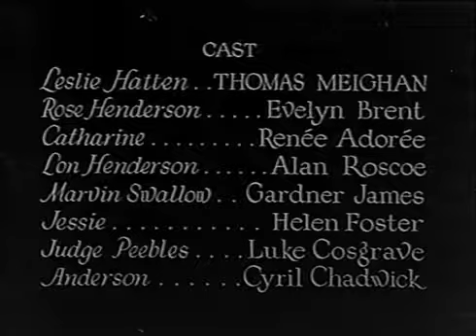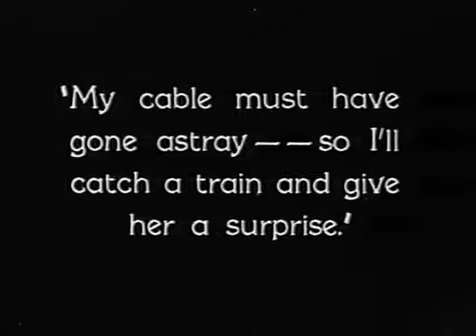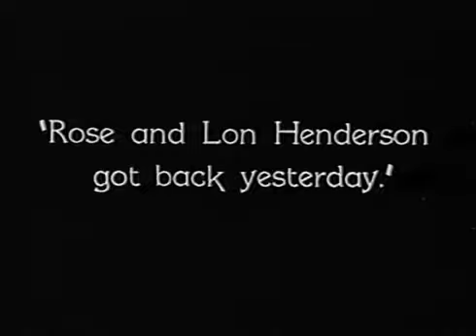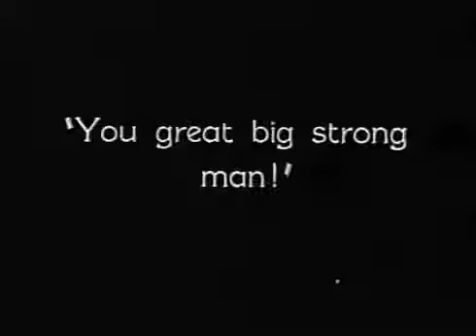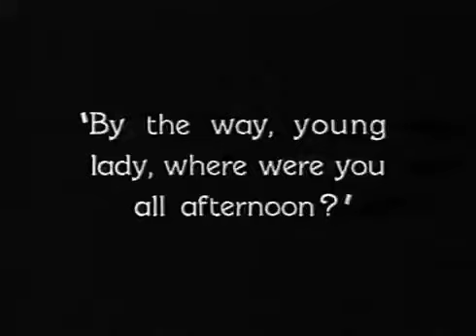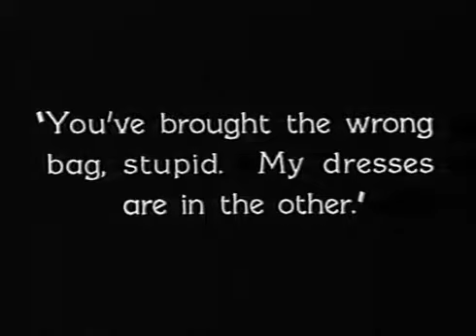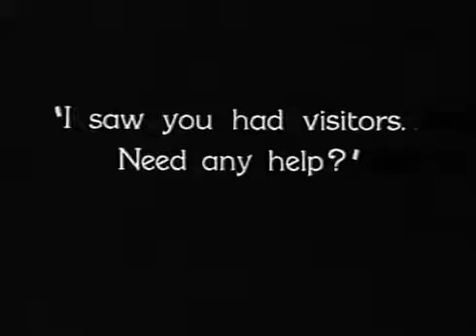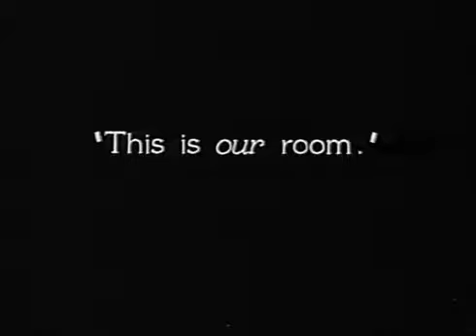Películas norteamericanas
MAS CINE MUDO en - MORE SILENT MOVIES in Dirigido por James Cruze e interpretado por .

Here is the Sword Fight from the 1937 version of The Prisoner of Zenda. Enjoy! I do not own or claim to own the rights to this film.